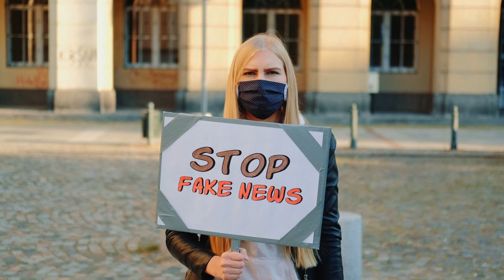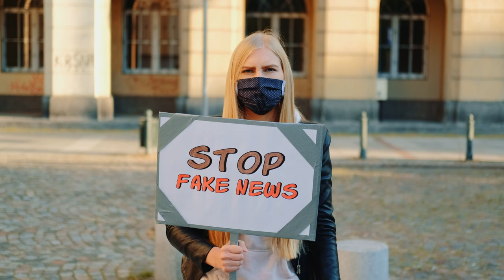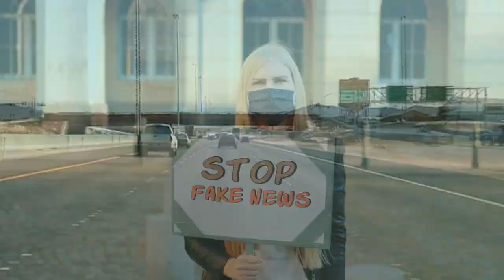Fake News Remake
Fake News